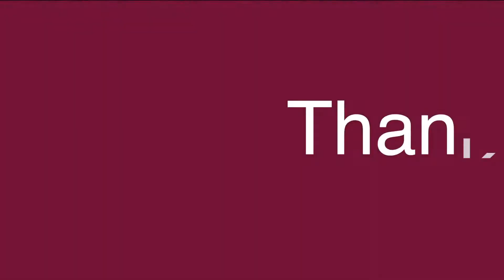Amazon Jewelry making Beads and supplies